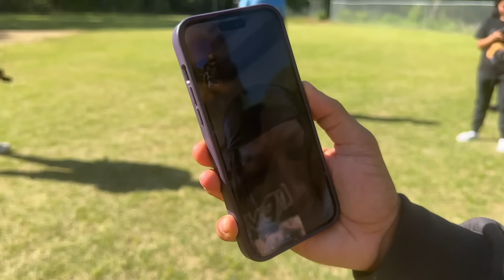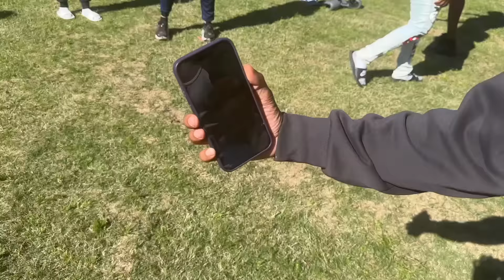HER BOYFRIEND TRIED TO FIGHT ME OVER *WATCH FULL VIDEO*